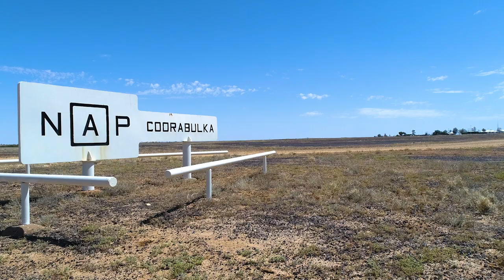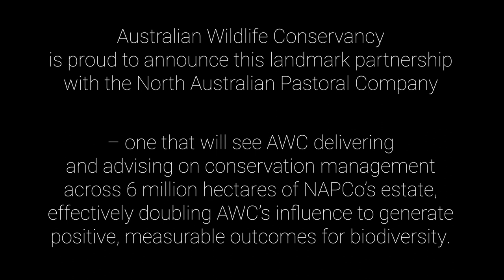Landmark partnership to enhance conservation across six million hectares